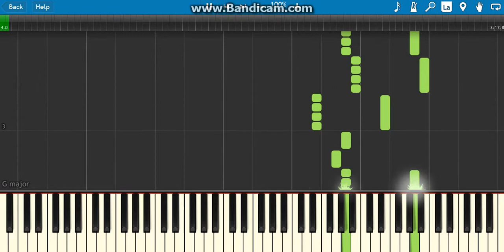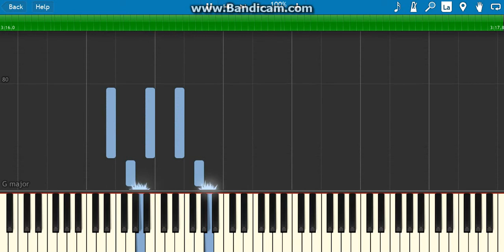how to play rise-skillet on piano